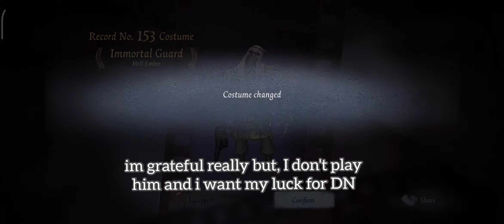Season 16 Dice rolling and Essence Opening - Identity v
LMAO THE HELL EMBERS IN THE GUILD